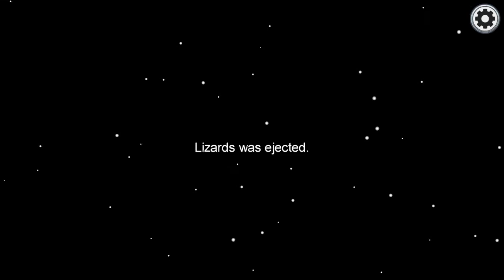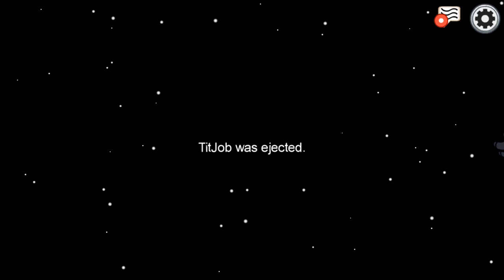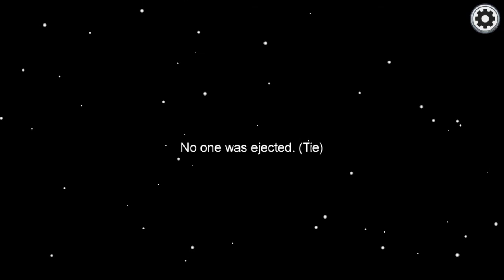Lyky Plays Among Us with Friends (#5)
Stream archive of me playing Among Us with a group of friends!
Something that might happen at times, so with the consent from friends, I've decided to also stream and upload the videos here to Youtube for anyone who'd like to rewatch.
It's a pretty big session since we played for a long while so I split the video into multiple smaller ones to upload to Youtube!

Here's my Twitch in case you'd like to check things out or follow for when I go live!